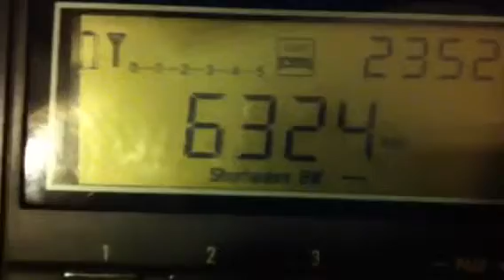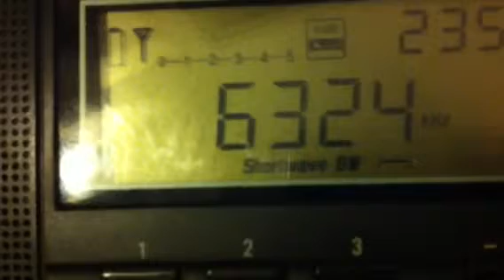Radio Dinosaur 6324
Pirate station R Dinosaur celebrating Radio Caroline's 50th Anniversary March 29th 2014 23:56z